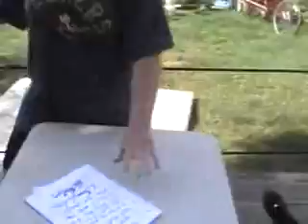CWA DooM 2007: Day of Reckoning MAIN EVENT contract signing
Joe Randa and Kevin Porter meet in the ring to sign the contract for the CWA Championship match at Day of Reckoning 3, but a third competitor comes into the mix.